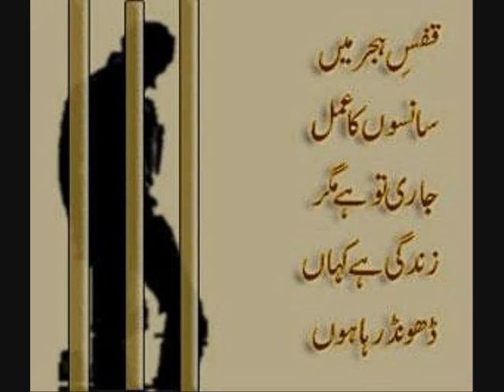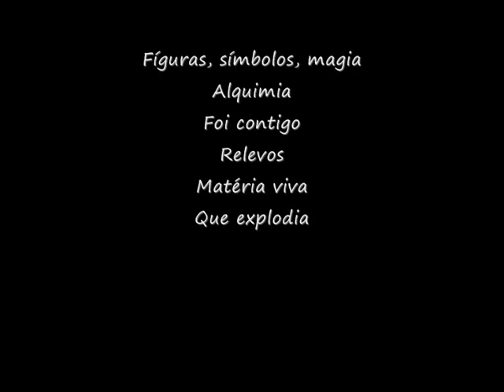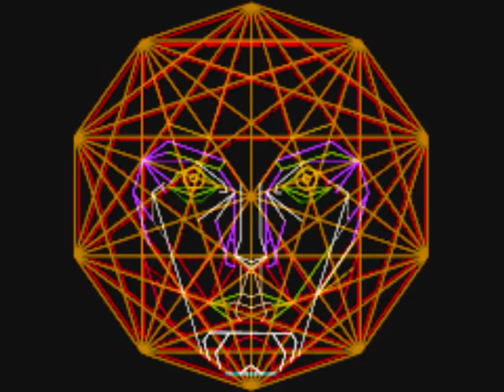"Na Solidão do Pintor"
Uma poesia simples mas sincera